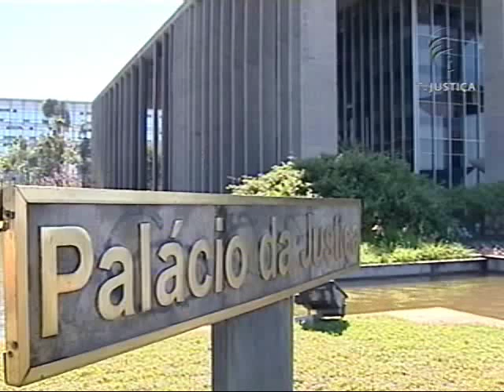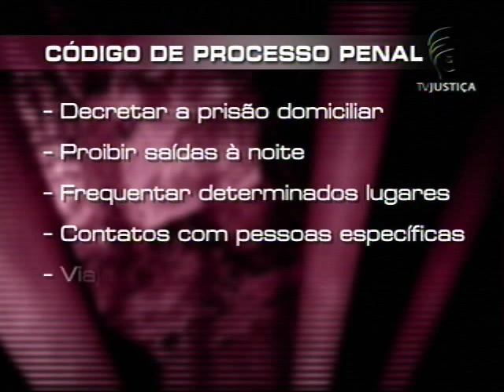Fórum - Código de Processo Penal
O programa Fórum, exibido pela TV Justiça, debate as alterações no Código de Processo Penal. Para falar sobre o tema, o Fórum traz o juiz federal Pedro Paulo Castelo Branco e o conselheiro da OAB/DF e defensor público Renato Gustavo Alves Coelho. Confira!